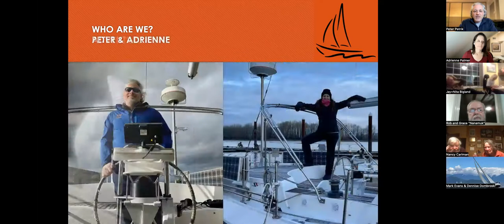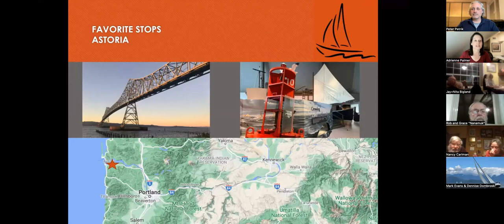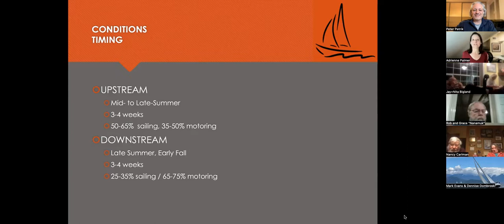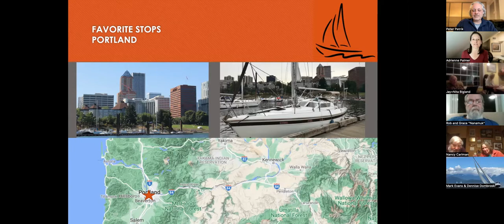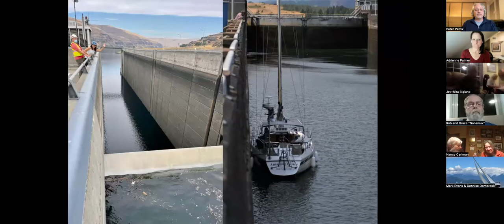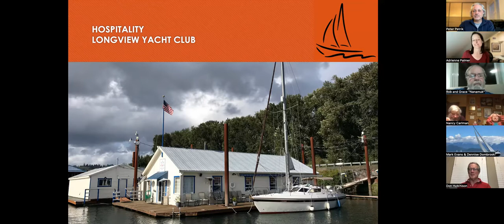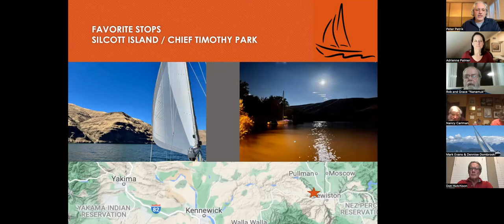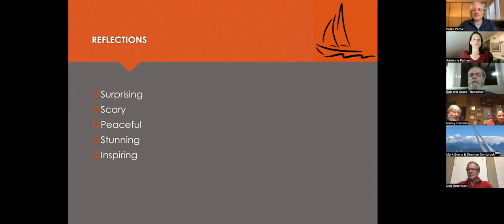Ilwaco to Idaho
Presentation to the Bluewater Cruising Association about our sailing experiences along the Columbia, Willamette, and Snake Rivers.

0:00 Introduction
0:56 Who Are We?
2:45 Adventure Kitty / Admiral Corina
4:04 S/V Amazing Grace
8:05 Stats & Route
11:32 Favorite Stops: Ilwaco, Astoria
14:48 Conditions: Winds, Swell, Current, Depths, Charts
21:30 Conditions: Marina & Services Availability
23:10 Favorite Stops: Endless Sloughs, Cathlamet
26:09 Conditions: Timing, Weather
33:09 Favorite Stops: St Helens, Coon Island
36:26 Bridges: Openings & Clearances
42:00 Favorite Stops: Portland, Beacon Rock
45:34 Dams & Locks
1:02:50 Favorite Stops: Cascade Locks, Miller Island, Crow Butte
1:07:07 Hospitality: Yacht Clubs
1:11:38 Favorite Stops: Hat Rock State Park, Richland
1:13:49 Provisioning
1:16:26 Favorite Stops: Fishhook Park, New York Island, Silcott Island
1:21:46 Final Destination
1:26:37 Hell's Canyon
1:28:07 Equipment
1:32:57 Reflections
1:36:06 Conclusion